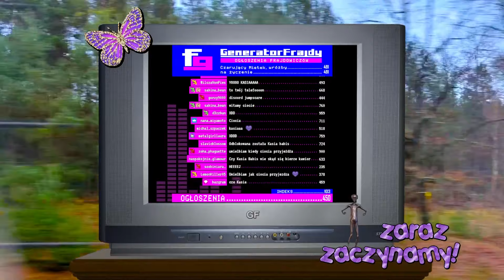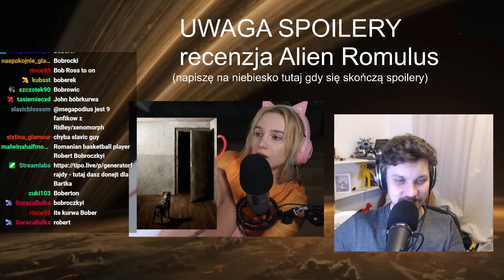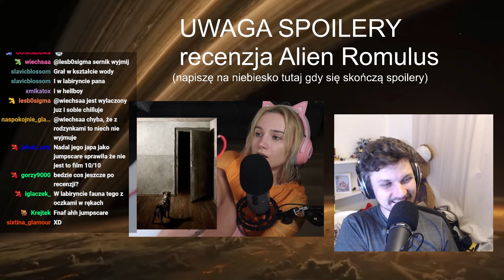Co myśleć o ALIEN ROMULUS? - Bartek Sitek & Kasia Babis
Kasia i Bartek siadają i rozmawiają na temat Alien Romulus, bo oboje obejrzeli i potrzebują sobie porozmawiać o przemyśleniach.
Materiał zmontowany przez Kasię Babis.